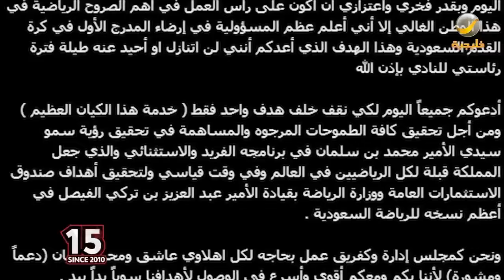خالد العيسى: أنا أهلاوي منذ نعومة أظافري ودائما خلف الأهلي في المدرجات